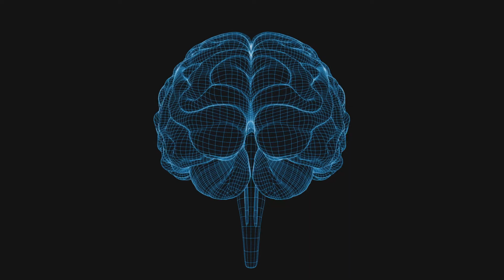Did You Know - Dr. Dave Schramm - Drugs on The Brain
In this short "Did You Know" series video, Dr. Dave Schramm talks about the effects of drugs on the brain.